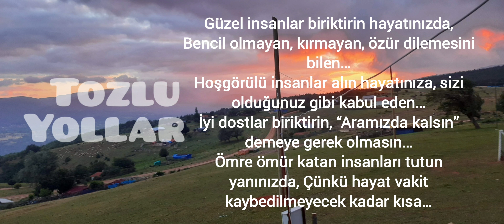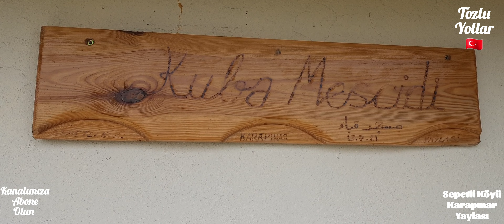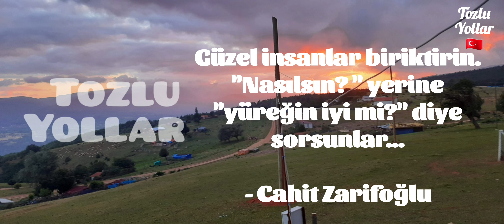Bu Bölümde Karapınar Yaylamızdayız.İyi Seyirler...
Güzel insanlar biriktirin hayatınızda!
Bencil olmayan, kırmayan, özür dilemesini bilen..
Hoşgörülü insanlar alın hayatınıza
Sizi olduğunuz gibi kabul eden…
İyi dostlar biriktirin
Aramızda kalsın demeye gerek olmasın
Ömre ömür katan insanları tutun yanınızda
Çünkü hayat vakit kaybedilmeyecek kadar kısa...

İclal AYDIN